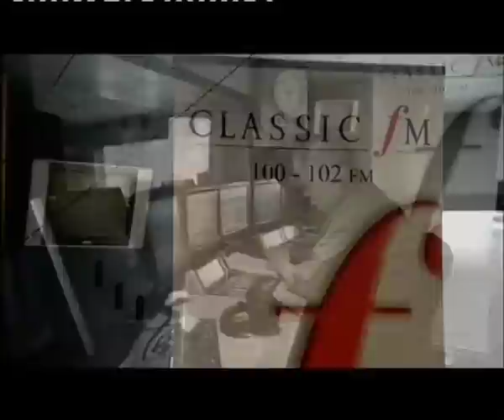RFV-TP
The Lark Acending